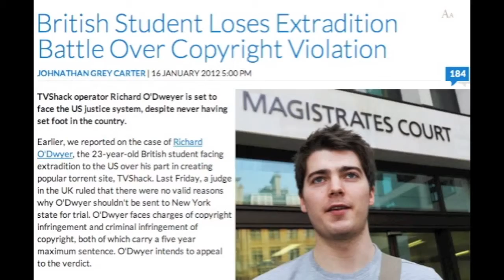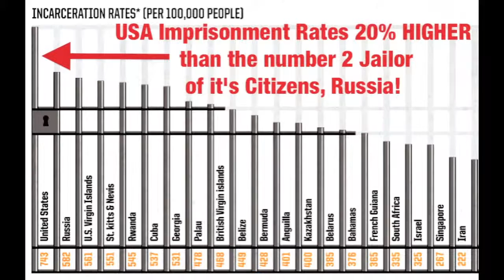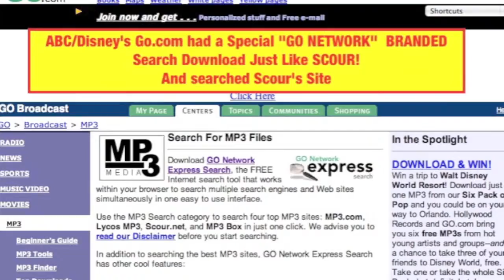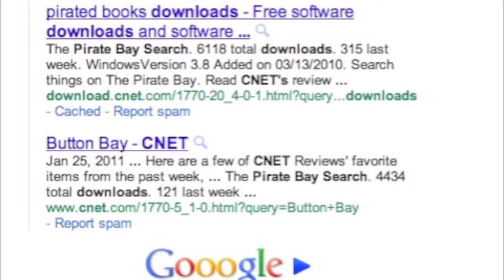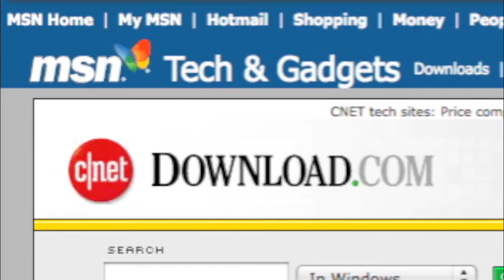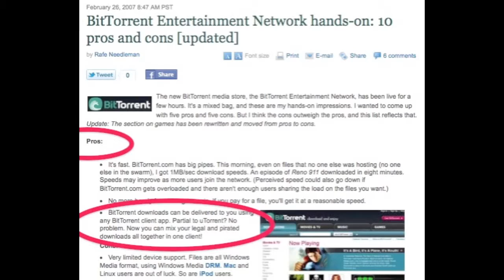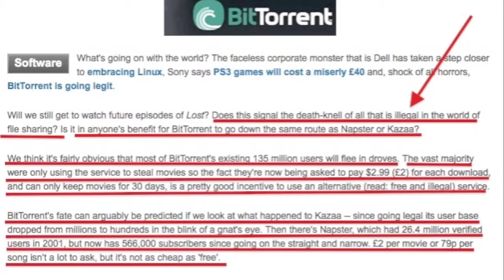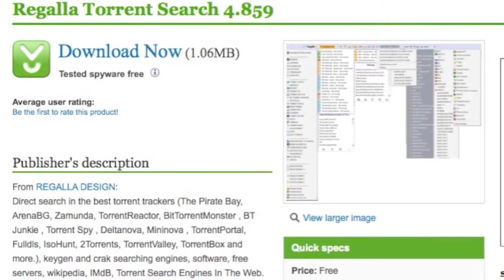SOPA & PIPA HORROR STORY Exposed in the UK Richard O'Dwyer by Mike Mozart MegaUpload [Mirror]d Video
UK Student Richard O'Dwyer is being extradited to the United States to face USA Courts for just LINKING to copyrighted material on his webpage TVShack.net.
The USA is using an extradition treay intended to be used for terrorist to bring England Resident Richard O'Dwyer to America to be imprisoned for copyright infringement for what he did on his TVShack.net site in spite of the Fact that he broke no UK / England Laws and has never been to the USA.
This Video continues to expose how the Large Media Companies Actually Created the phenomenon of "Online Piracy" to Craft laws to take over the World Wide internet and Media Portals. And How big Media Promoted Sites like Rapidshare and Megaupload.